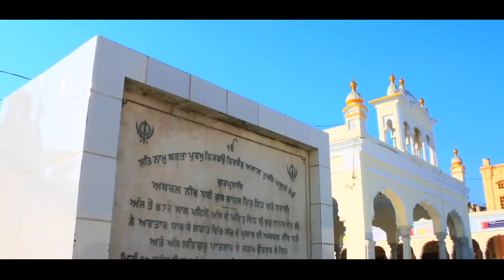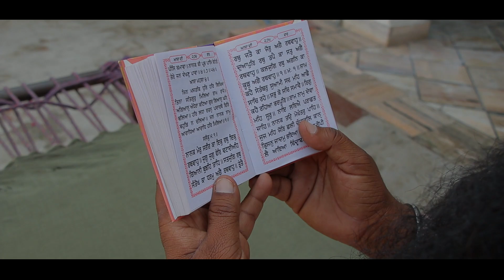Nankana: Resham Ghanauri ( Full video ) || latest Punjabi song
Gaggi Katron Present New song "Nankana"in voice of Resham Ghanauri Lyrics of this song is given byJiwan Ghanauri
Singer Resham Ghanauri
Lyrics resham Ghanauri & jiwan Ghanauri
Music = Gagan Dildar
Video =Lakhi studio
Video Editor Shankar Barnala
Poster design = Mani chahal
Special Thanks Kulveer Chahal